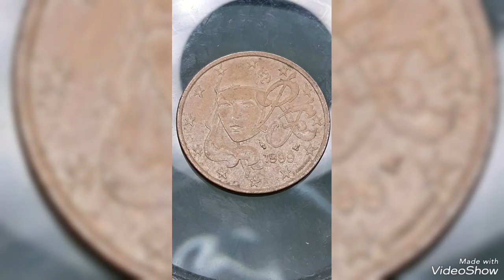1999 France 5 Euro Cents Mint Error that are worth For big Money !